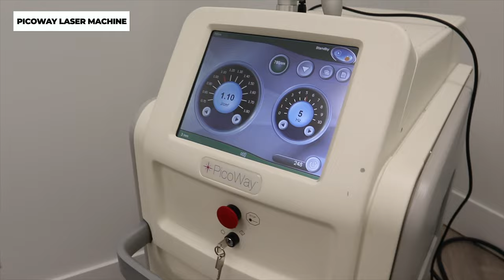Drive with me Vlog #20: removing lisaluck by removing my moles lmao the most extreme connection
this seems extreme until you hear my stories so... IS IT ACTUALLY EXTREME? 💀 WHO KNOWS

This is a longer drive with me hope y'all enjoy :D

Love,
Lisa

Love,
Lisa

1,500 free Supercharger km or 1,000 free Supercharger miles on a new/used Tesla (must be purchased through the Tesla website)

$50 OFF ENDY MATTRESS WITH CODE:
WEI50

Code: GETAWEI10

Code: getawei

MY MUST-HAVE AMAZON ITEMS: